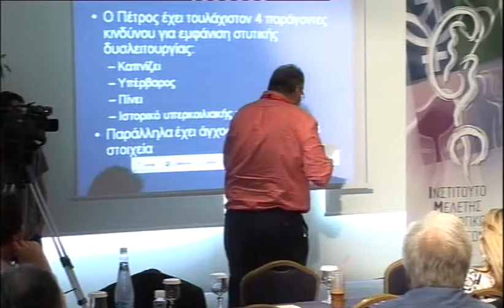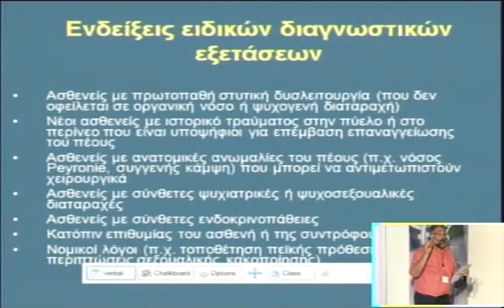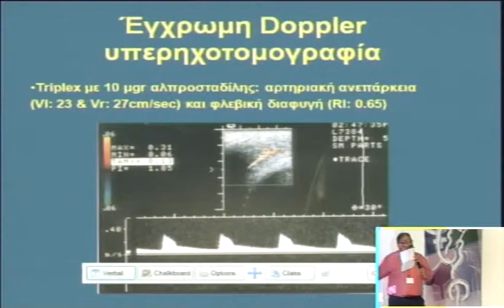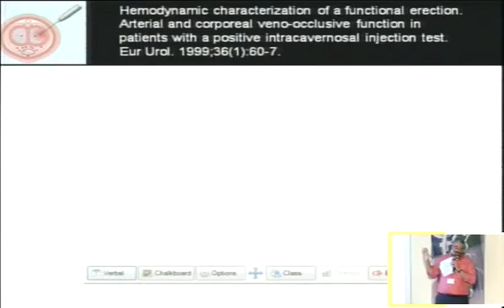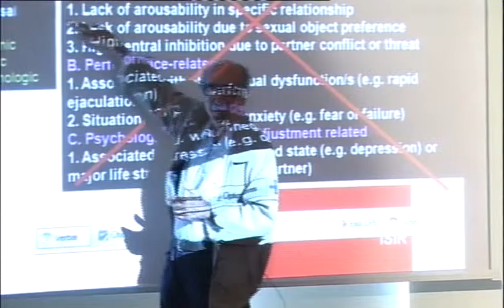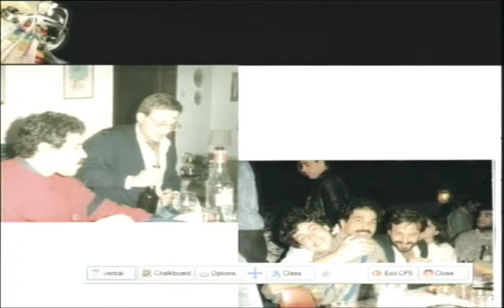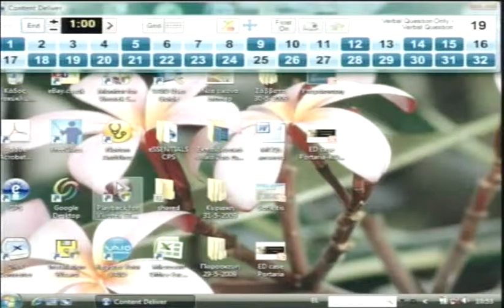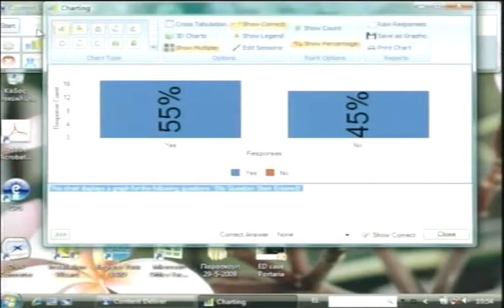Η ιατρική πράξη υπό κρίση: Στυτική δυσλειτουργία - Συζήτηση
Η ιατρική πράξη υπό κρίση: Στυτική δυσλειτουργία
Συντονισμός: Χαρίσιος Ταγαράς
Ημερομηνία: 30/05/2009